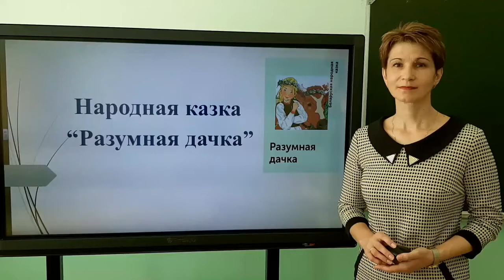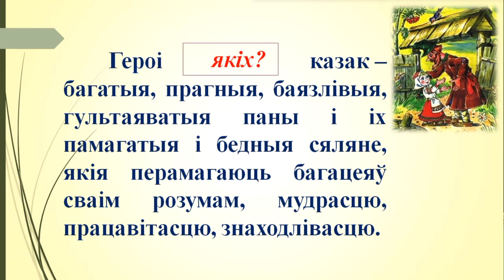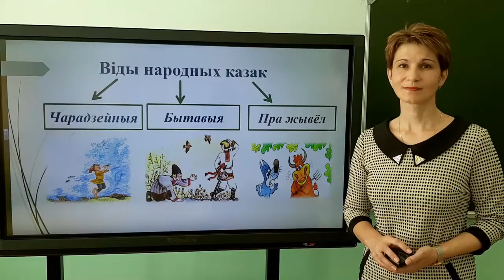Вусная народная творчасць. Тэма 7. Бытавая казка «Разумная дачка»